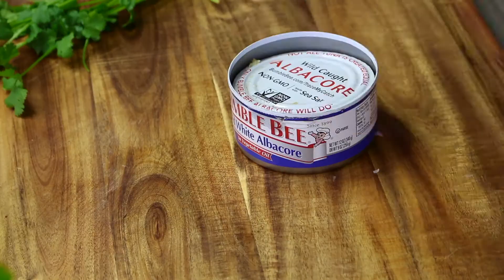Tuna Salad With Radish, Cucumber & Avocado/Delicious Tuna Salad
INGREDIENTS :

1 medium size english cucumber sliced thinly
6 pieces red radish sliced thinly
12 ounces tuna drained and flaked
1 avocado cut quartered and sliced
1 medium size  tomato cut cubes
1/2 medium size  red onion sliced thinly
1  bunch cilantro chopped
1  tablespoon lemon freshly squeezed
1  tablespoon extra virgin olive oil
1/2 teaspoon salt
1/8  teaspoon black pepper

INSTRUCTIONS :

In mix bowl place sliced cucumber, red radish, tomatoes, red onion, tuna and avocado
Drizzle salad ingredients with tablespoon 1 lemon juice, 1 tablespoon olive oil, 1 teaspoon salt and 1/8 teaspoon black pepper (or season to taste).
Gently to combine until evenly coated, serve immediately.